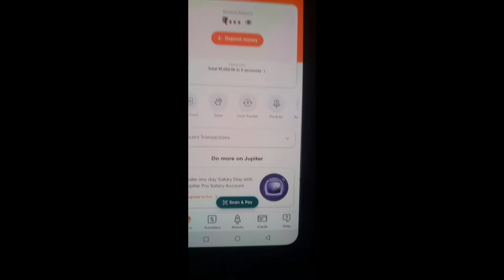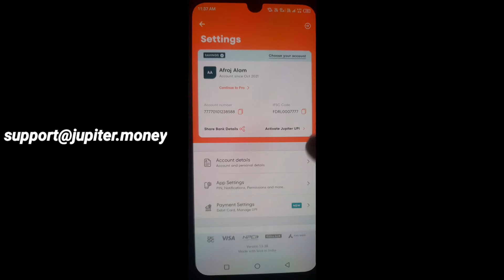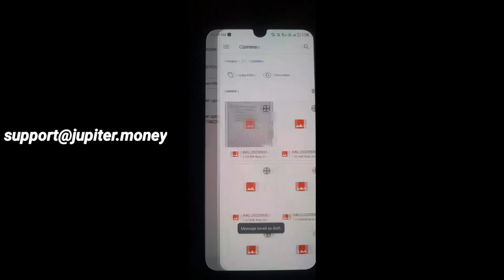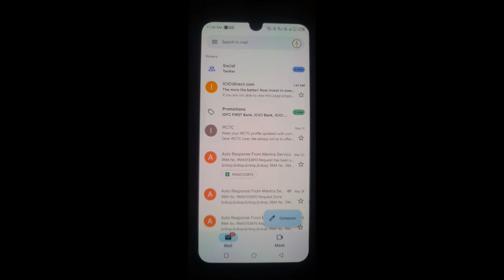Jupiter bank mobile number update change online || jupiter mobile number change kare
Jupiter bank mobile number update kare
Jupiter number update change kare online
Jupiter bank mobile number kaise update kare
Jupiter bank mobile number kaise update kare online
How to change jupiter bank mobile number update change kare online ghar baithe